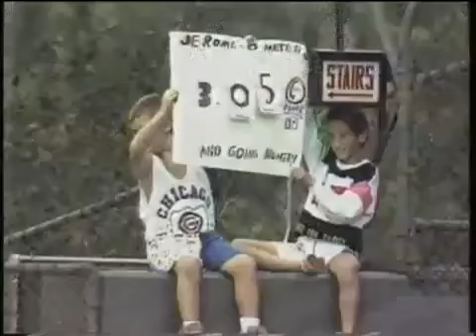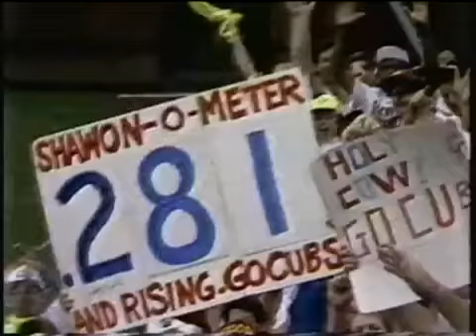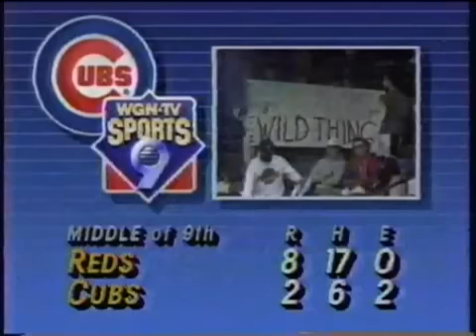1989 MLB: Reds at Cubs 8/23/1989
Scudder vs. Maddux